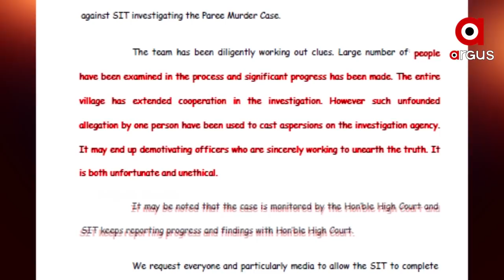ପୋଲିସ ଡିଜିଙ୍କ ଏଥିକ୍ସର ପାଠପଢା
ପରୀ ପ୍ରସଙ୍ଗରେ ପୋଲିସ ଡିଜିଙ୍କ ଏଥିକ୍ସର ପାଠପଢା । ପ୍ରେସ ରିଲିଜରେ ଦୁର୍ଭାଗ୍ୟଜନକ ଓ ଅନୈତିକ ଶବ୍ଦ ପ୍ରୟୋଗ କରିଛନ୍ତି  ଡିଜିପି ଅଭୟ । ଯାହା ପ୍ରମାଣିତ କରୁଛି ମୁକ୍ତ ଗଣମାଧ୍ୟମକୁ ଡିଜିପିଙ୍କ ଚ୍ୟାଲେଞ୍ଜ । ତଦନ୍ତ ପ୍ରକ୍ରିୟାକୁ ତର୍ଜମା କରିବା କଣ ଅଗଣତାନ୍ତ୍ରିକ...